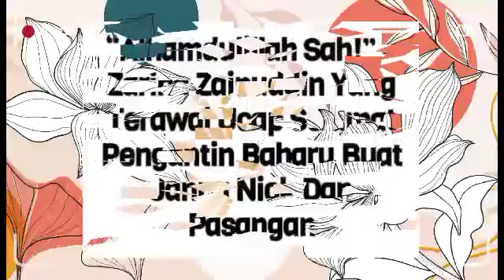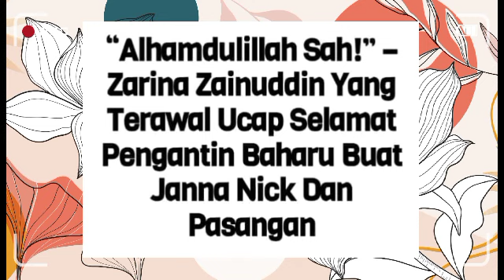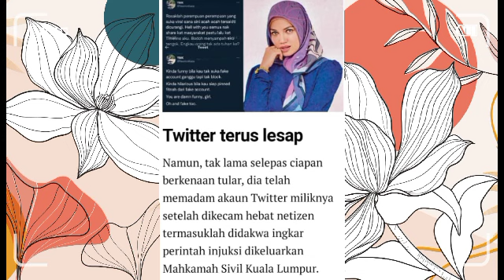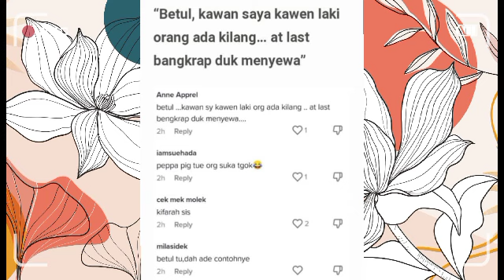Dini Mengamuk!! Selepas tahu Janna Nick sah bergelar isteri Orang?